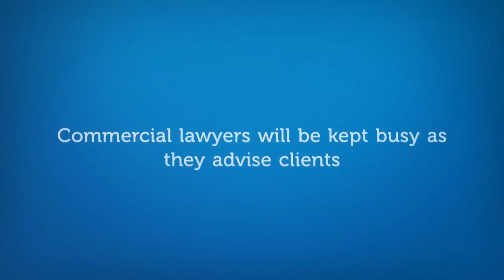The Role of Commercial Law in Brexit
As the UK Government works on the more delicate details of how the UK will navigate leaving the European Union, the impact of that process is sure to affect the economy.